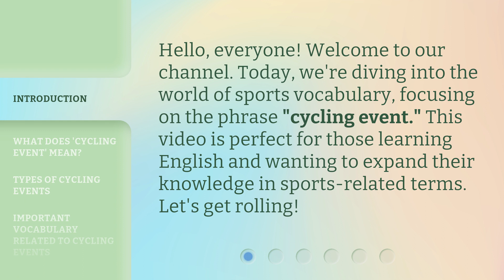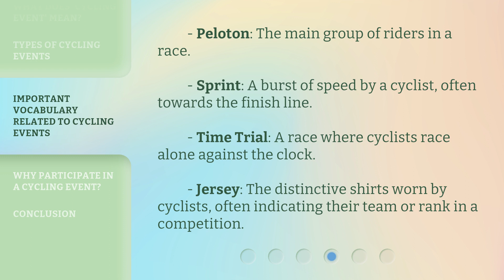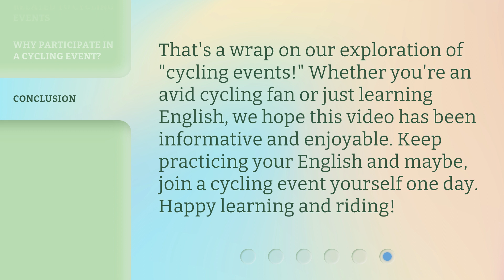Cycling Event Explained: A Guide for English Learners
Cycling Event Explained: A Guide for English Learners • Discover the world of cycling events with this comprehensive guide tailored for English learners. From terminology to strategies, this video will help you understand and appreciate the exciting world of competitive cycling.

00:00 • Introduction - Cycling Event Explained: A Guide for English Learners
00:29 • What Does 'Cycling Event' Mean?
00:52 • Types of Cycling Events
01:25 • Important Vocabulary Related to Cycling Events
01:49 • Why Participate in a Cycling Event?